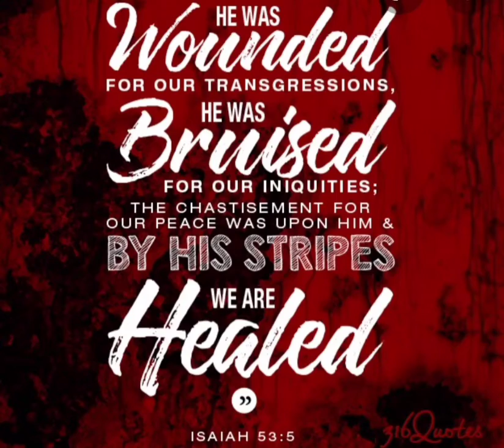He Was Wounded Video